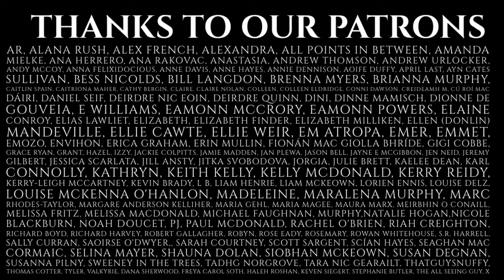Episode 244 - The High King - Wolf & Horse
This episode continues our new series on the greatest High King in mythological, pseudo-historical memory: Cormac Mac Airt.

We meet Cormac’s mother, Achtan the druid’s daughter, and discover the origins of the child who would one day be the High King of Ireland.

Please note the content of these stories may be triggering for some listeners, please take care of yourself as you listen. This story includes mentions of pregnancy, child endangerment, and death.